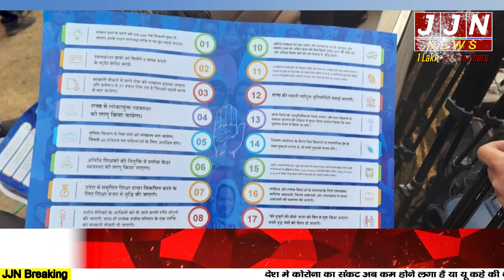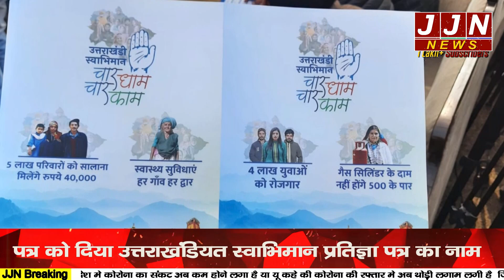प्रियंका गांधी ने जारी किया काँग्रेस का घोषणा पत्र || JJN News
Research/Script - Varisha Siddiqui
Anchor - Varisha Siddiqui
Editor - Abhyudaya Mittal

JJN News Nainital,
JJN News,